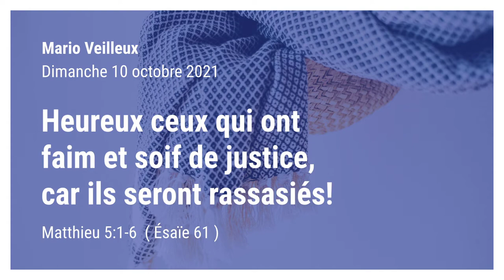Heureux ceux qui ont faim et soif de justice, car ils seront rassasiés! Matthieu 5:1-6 (Ésaïe 61)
Par Mario Veilleux. Prédication du dimanche 10 octobre 2021 de l'Église Chrétienne Réformée de Beauce